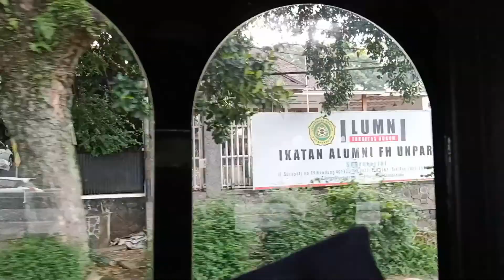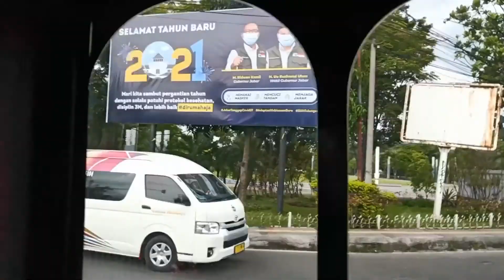Keliling Kota Bandung Naik Bandros